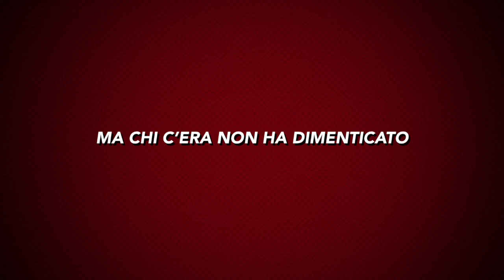Trailer Concerti Marco Destro e Puff Purple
Ecco a voi il videotrailer dei concerti con Marco Destro e i Puff Purple. Nato dal debutto di questo progetto a Montefano Comics 2014